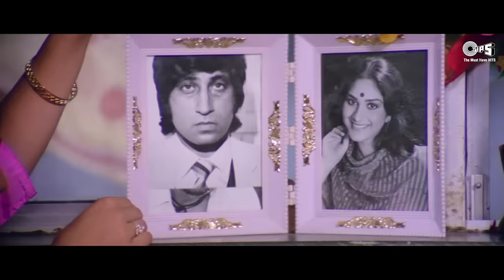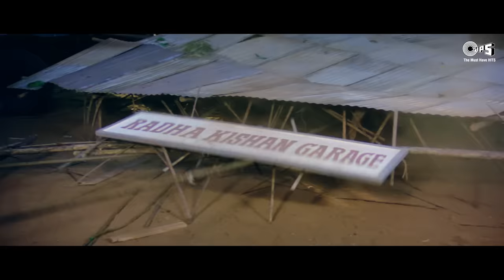Lambi Judai | Hero | Reshma | Jackie Shroff, Meenakshi Seshadri | 80's Hindi Hits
Tanhaiyaan - Sad Song Collection
Watch 80's One Of the Biggest Blockbuster Song " Lambi Judai" Sung By Reshma From the movie Hero.

Song: Lambi Judai
Artist: Reshma
Music director: Laxmikant Pyarelal
Lyricist: Anand Bakshi
Filmstar: Meenakshi Seshadri, Jackie Shroff, Shammi Kapoor, Sanjeev Kumar, Shakti Kapoor, Neeta Mehta, Bindu

Lyrics:
Bichhade Abhi To Hum Bas Kal Parso
Jeeungi Main Kaise Is Haal Mein Barso

Maut Na Aai, Teri Yaad Kyon Ai, Hay Lambi Judaai
Chaar Dinon Da Pyaar Ho Rabba, Badi Lambi Judai
Hothhon Pe Aai Meri Jaan Duhaai, Hay Lambi Judai

Ek To Saajan Mere Paas Nahin Re
Duje Milan Di Koi Aas Nahin Re
Uspe Ye Saawan Aya
Uspe Ye Saawan Aya Aag Lagaai
Hay Lambi Judai
Chaar Dinon Da Pyaar Ho Rabba
Badi Lambi Judai Lambi Judai

Tute Jamaane Tere Haath Nigode Haath Nigode
Jin Se Dilon Ke Tune Shishe Tode Shishe Tode
Hijr Ki Unchi Diwaar Banaai
Hay Lambi Judaai
Chaar Dinon Da Pyaar Ho Rabba, Badi Lambi Judaai, Lambi Judai

Baag Ujad Gaye Baag Ujad Gaye Khilane Se Pahale
Panchhi Bichhad Gaye Milane Se Pahale
Koyal Ki Kuk Ne Huk Uthhaai
Hay Lambi Judaai
Chaar Dinon Da Pyaar Ho Rabba, Badi Lambi Judai, Lambi Judai

 / tipsofficial

 / tipsfilms

 / dilapnapunjabi

 / jhankargaane

 / volume

Lambi Judai | Hero | Reshma | Jackie Shroff, Meenakshi Sheshadri | 80's Hindi Hits